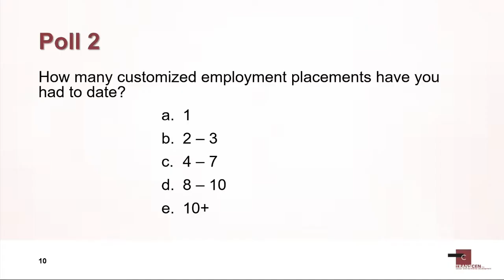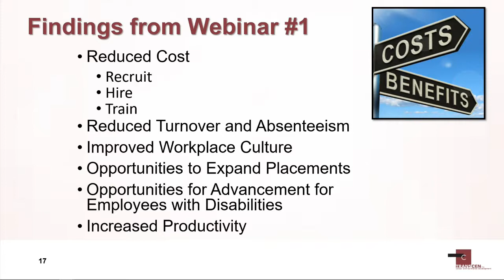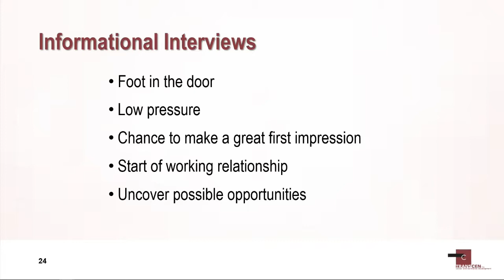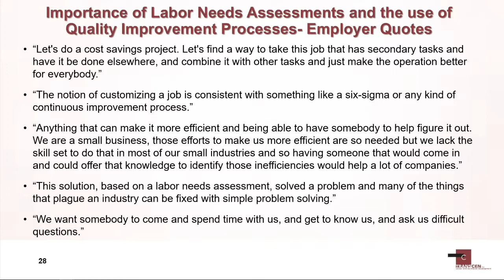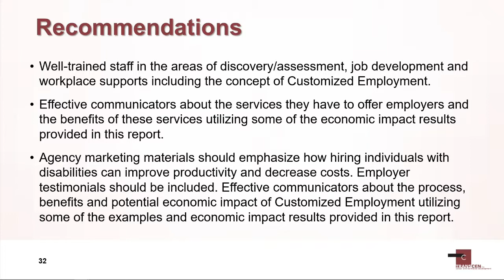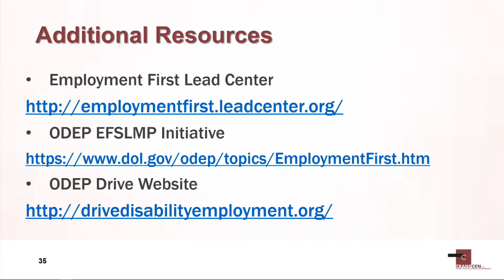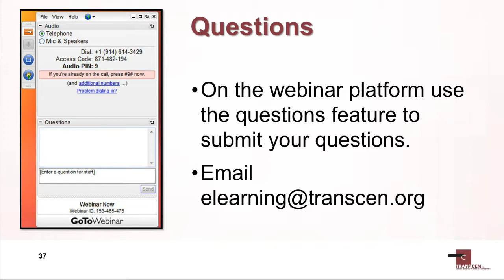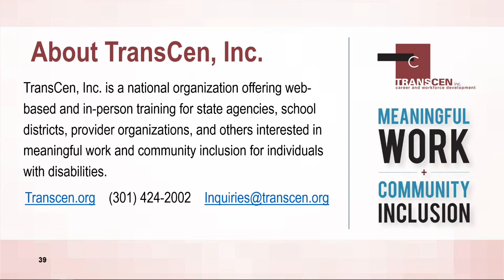Approaching Employers and Developing Long Term Partnerships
Employer Engagement Webinar Series

This webinar series will provide methodology, strategies and tools for Employment Specialists to manage the employer engagement process to achieve stronger employer relationships.  This workshop is intended to foster coordination and commitment amongst employment staff who work with local employers to offer consistent, quality employment services that benefit a business’ operation.  The information in this webinar series is based on the U.S. Dept. of Labor Office on Disability and Employment Policy (ODEP) Employer Economic Impact Study.  This national study provided an employer’s perspective on the benefits and economic impact of employment services including customized employment when hiring job candidates with a disability.

Part 2: Approaching Employers and Developing Long Term Partnerships

This webinar will provide the employer’s perspective on how Employment Programs can most effectively develop a rapport that can lead to long-term partnerships.  These employers recommended specific strategies for developing an on-going relationship including the cultivation of an ‘internal champion’.  Employment Specialists can use this information to address employer concerns and cultivate long-term partnerships with employers in their community.
The following webinar objectives will be covered:
1. Approaching Employers Confidently
2. Conducting Informational Interviews and Determining Labor Needs
3. Building Rapport with Employers
4. Importance of Mitigating the Employer’s Perception of Risk

This series is approved for up to 4.5 clock hours by the Commission on Rehabilitation Counselor Certification (CRCC). The series subject matter aligns with the Certified Employment Support Professional (CESP) Content Outline.